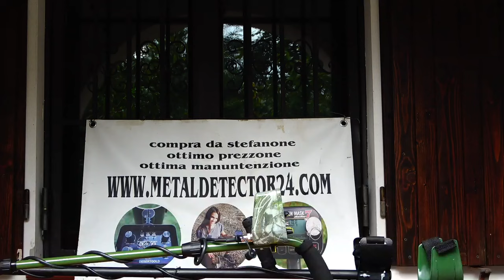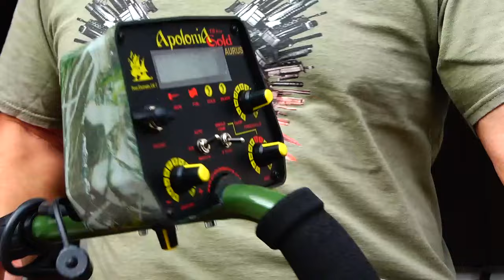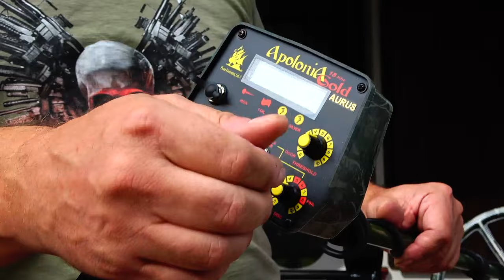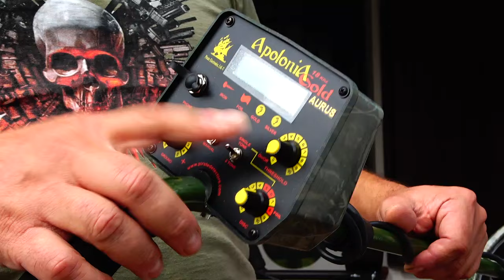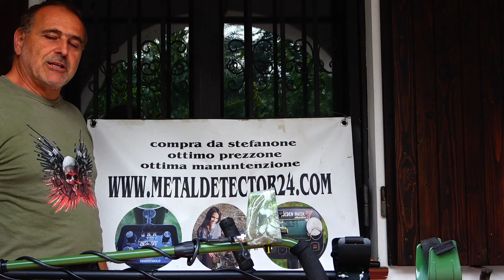ieri man chiesto i MIGLIORI metal detector più potenti e facili veloci da usare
i migliori metal detector georadar per ricerca di oro monete militaria potenti e facili e veloci da usare amplificatore a valvole 300b el34 6v6 audio hi-fi diffusori acustici riproduttore cd giradischi tangenziali elettronica li trovi al sito Vendita e noleggio cercametalli georadar con 30 anni di esperienza consiglio bene email tel 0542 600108